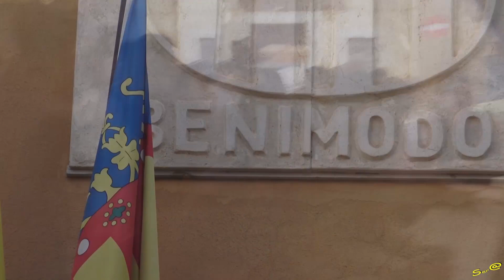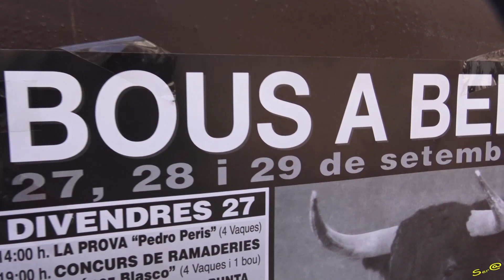✅2019 BENIMODO 02 ◾ ENTRA Ganaderia El Salero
2019 BENIMODO 02 en HD ENTRA Ganadería de Toros  Crespo, Semana Taurina del 17 al 29 Septiembre y del 4 al 6 Octubre, Organizado por los Festeros Tot Flama de Benimodo